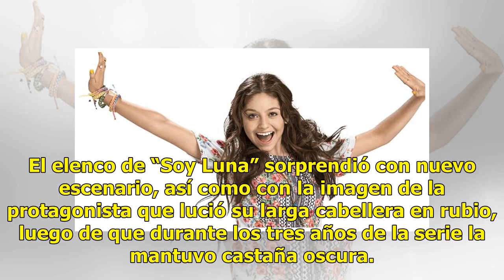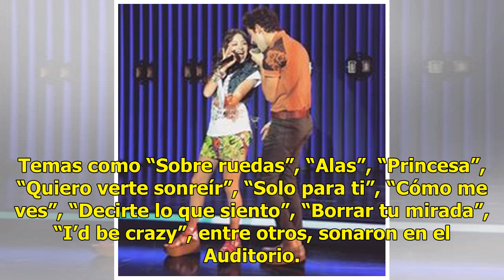“Soy Luna” sale de la pantalla con música y bailes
Hace soñar a sus fans CIUDAD DE MÉXICO (Notimex).— Música, baile y fantasía inundaron el Auditorio Nacional con el regreso del espectáculo “Soy Luna en vivo”, derivado de la serie del mismo nombre, el cual celebró muy a su estilo a México en este mes patrio. Karol Sevilla, conocida como Luna y sus a...